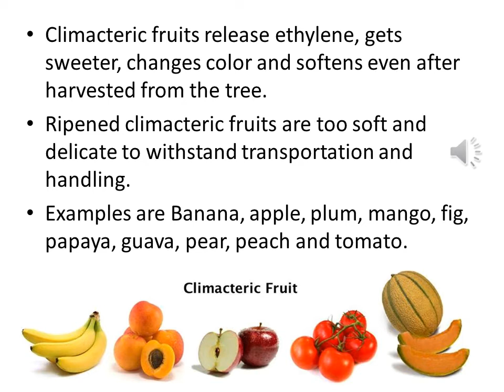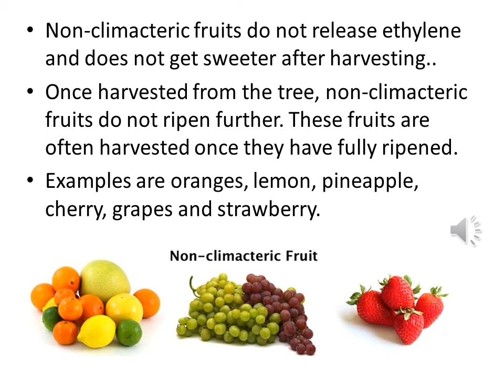Fruit Ripening in Climacteric and Non Climacteric Fruits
For More detailed classes on this topic attend TIBR Classes for CSIR NET Life Sciences, Kochi, Kerala.